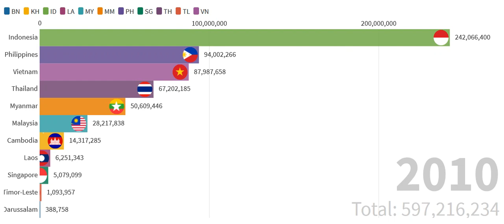CHART POPULATION IN SOUTHEAST ASIA 2010-2018